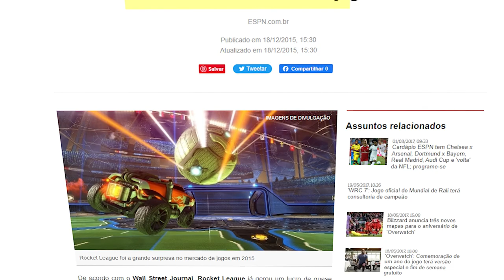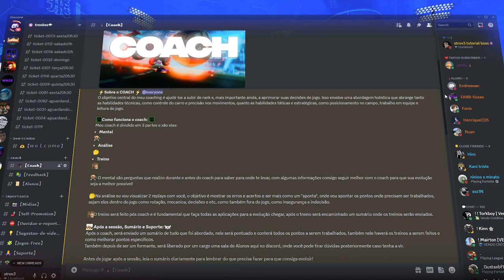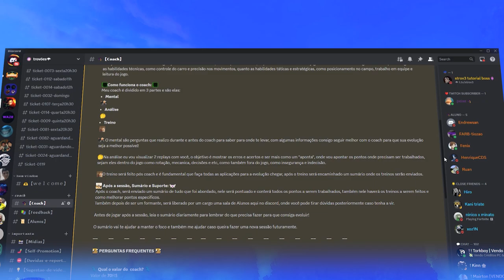TUDO oque eu aprendi com 10.000 HORAS de Rocket League